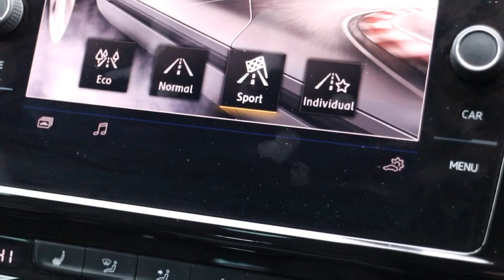NG67BSX VOLKSWAGEN GOLF 2 0 GTD TDI DSG 5d 182 BHP